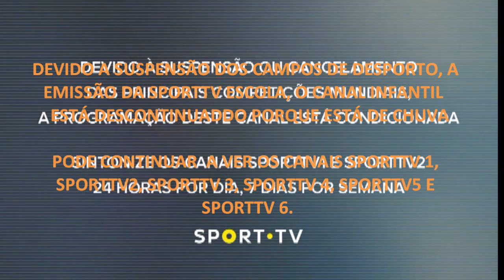SPORTTV ESCOLA| FORA D'HORAS| 08-11-2022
Gravado no dia 08 de novembro de 2022, ás 11:07 na posição 359 da MAGIC BOX.
Supensão da fora do campo de Escola, devido a chuva e vento.